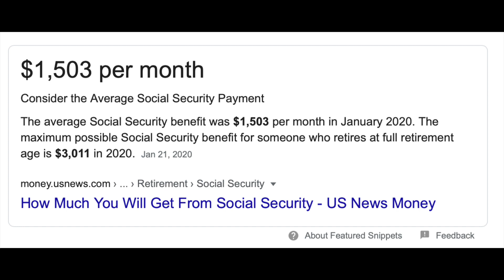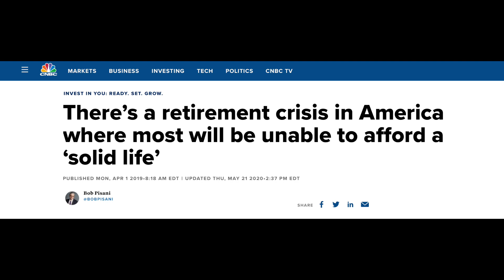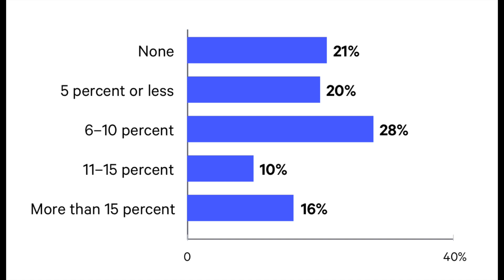How Saving Just 7% Can Build a Million Dollar Nest Egg | Money Minutes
Welcome to Erin Talks Money - Money Minutes.   The Money Minutes series is where I tackle some of your biggest money questions in just a few minutes.

Yes we are all hard pressed for time these days, so let’s break it down to the bare necessities in this video.

How a shocking low savings rate can still make for a great retirement?

The average American saves just over 7% of their income.  For anyone on their own money journey who has been looking into wealth building, you will know that that seems like a crazy low rate.

Traditionally financial planners will recommend that people save anywhere from 15-20% of their income.  And if you read the headlines, they say that America is on the brink of a retirement crisis - people simply aren’t saving enough.

But is that really the case?

What if I told you that you could absolutely retire at traditional retirement age if you simply saved what average American is saving?  What if all you needed to do is save 7%.

You may be wondering, what’s the catch?  Well the only catch is that you have to start early - like in your twenties.  And you have to stay consistent, you have to keep saving every year until you retire.  Who said finance had to be complicated?  Because that’s it.

Yes, if you just saved a small percentage of your income, let it grow tax free in a 401k, traditional IRA or Roth IRA, you could absolutely be able to replace your pre-retirement income with your retirement next egg.

Of course, if you delay starting to save for retirement you are going to have to play catch up - and that means you are going to have to save a greater percentage of your income.  The more you delay, the more you are going to have to save, simple as that.

Most people don’t start saving for their retirement when they are in their 20s - don’t be like most people. Start saving early, and you will be astounded at how little it takes to build up a hefty net worth.

Looking to start investing in individual stocks, join Robinhood and get a free stock

Interested in starting your investing journey, head on over to Vanguard or Fidelity and open your account today, it will only take 10 min to open up your account.